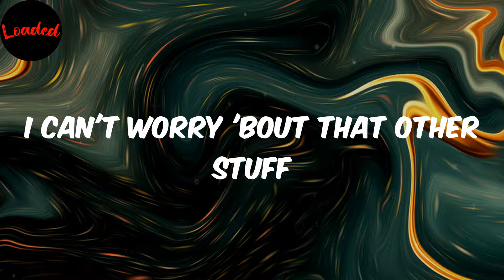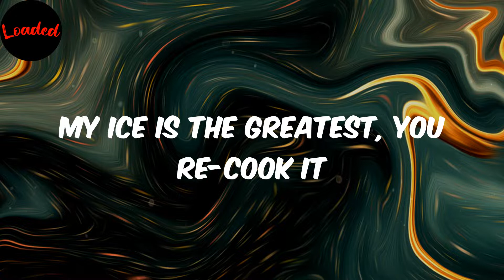Strictly For The Gangstas - EST Red (Lyrics)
Lyrics:
(FOREVEROLLING)
ABMFAO, LKLS, EST
Niggas know what it is
NBG, fifty-five made men
Big June
Different kinda nigga
I can boss your life up (for real)
Don't compare me to these suckas
They ain't nothin' like us (nah)
I been trappin' all day
Watch my money double up (yeah)
Gang been out in L.A.
For two weeks straight goin' nuts (goin' crazy)
I'ma still hold it down
And swing this choppa for lil' bruh (I got you, nigga)
I'ma still go get the play
When E call me, go get the dust (I'm on the way)
I can't worry 'bout that other stuff
'Cause they just talkin' crazy (talkin' fools)
Said he ran me out the mall
I hit him up with his old lady (facts)
Ten with a twenty
That's what you get for cousins and them brothers (no cap)
I ain't sparin' nothin'
Hittin' mamas, sisters, and y'all uncles (on God)
My choppa be bussin'
I can't let up off this bitch for nothin' (nah)
My whole section thuggin'
Known for fuckin' hoes and countin' money (everybody get money)
Most these bitches bluffin'
Like they got it, but they ain't got nothin' (shit)
I just get to uppin'
Ain't no talkin', won't be no discussion
My lil' niggas dangerous with them bangers
They gon' make you famous (uh)
Posted on an island with some strangers
They got itchy fingers (bop)
Big check if you catch 'em,
Plenty money, won't play with your payments
He leave on a stretcher, I can't pay you
Need him in the pavement
My ice is the greatest, you re-cook it
It won't change the flavor (for real, nigga)
Bitch, I'm from the hood
And I make music strictly for the gangsters
You know what's goin' on, nigga
ABMFAO, LKLS, nigga, fuck a nigga
EST, nigga, NBG, nigga
Shoutout to the whole 502
We been gettin' money
The whole city's up, nigga
We all throwin'
We all gon' keep gettin' money (fuck a nigga)
Fuck a nigga and I'm at niggas still
That's facts
And you know what time it is
A nigga see me, they better get low
Better get low (and all my niggas)
For sure, it's strictly for the gangstas, nigga
The fuck's goin' on?